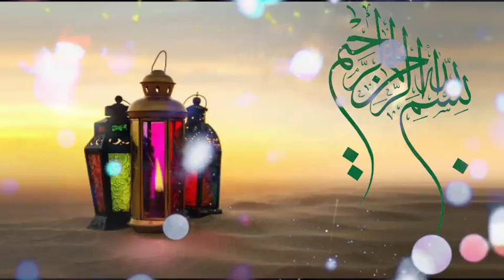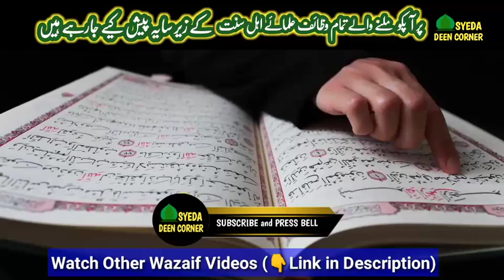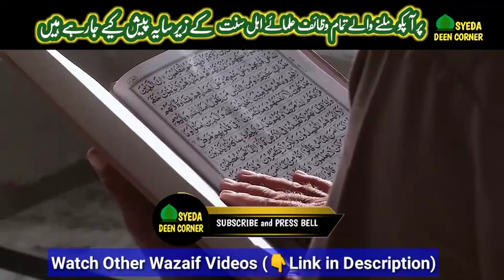Jumma A Gya hai Surah Yaseen ko 3 Bar Padhen | Har Murad Poori | Wazifa for Hajat | Quran | Muhammad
Asslamoalaikum pyare doston aj ka wazifa bhut khubsoorat hai
Doston Jumma mubarak agya hai Surah yaseen 3 martaba padh len
inshaAllah dil ki murad poori hogi . Agar ap chahte hain ki apki hajat
poori ho jaye to ye wazifa kr len aur Surah Yaseen ka ye wazifa apki
har hajat poora krne ke liye kaafi hai

Dua Qubool hone ki dua
Dua Qubool karne ka wazifa
Har hajat ka wazifa
Har hajat poori karne ka wazifa
mayoosi door karne ka wazifa

We Are Also Cover these Topics
rasool allah ,allah ke naam , allah tu dikha de karishma quran ka
allah ke naam ka wazifa , names of allah and their meanings
la ilaha illa allah , insha allah meaning in english , allah quotes
blessings of allah quotes , allah allah , ya allah help me dua
sayings of Allah ,Allah Muhammad  , ya Allah wazifa
bismillah bismillah in the name of allah, How to pray to Allah